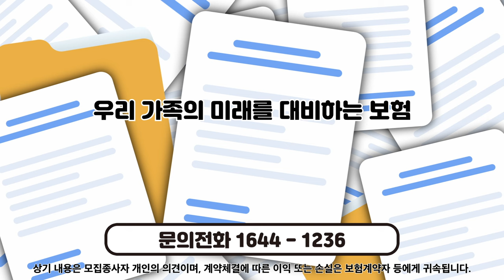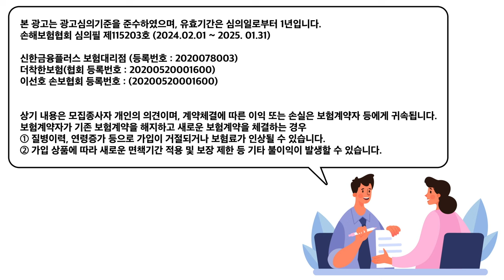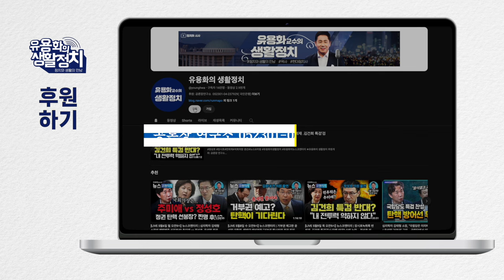“성범죄 가해자에게 구속영장 한번 청구해 본적도 없는 놈들이”, 권력의 충견. 권력자 앞에서 달달달, 약자들에게 위세, 박정훈 “사망원인 밝히는 것"을 엄청난 흉악법인양 구형